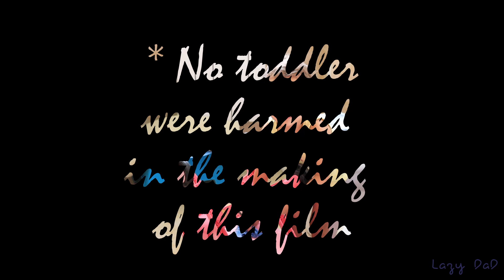Epic put the toddler to sleep! Lazy dad style ^_^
Never asked... how you can I get the kid going to sleep easily?!?
Well This is the Epic Lazy solution